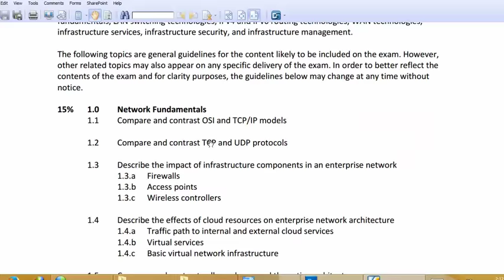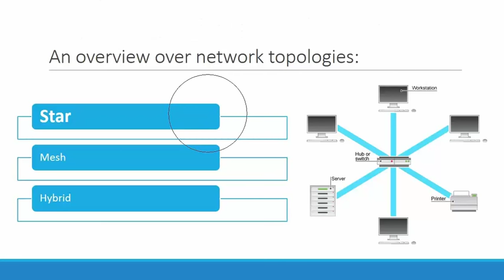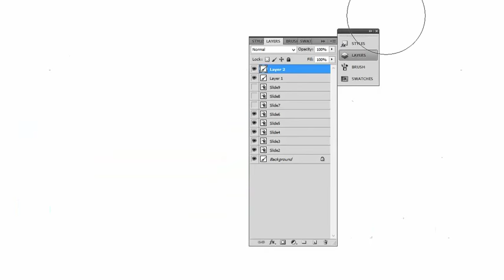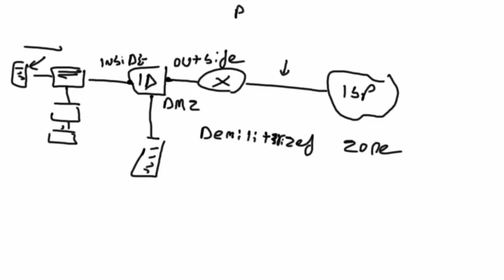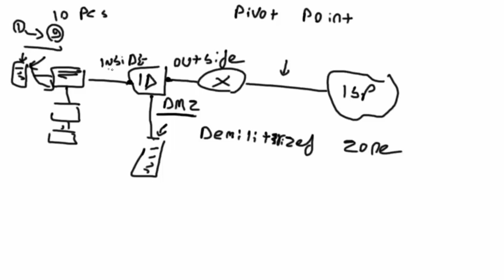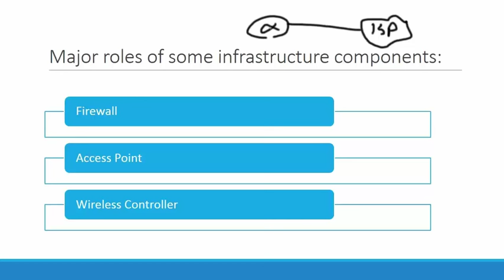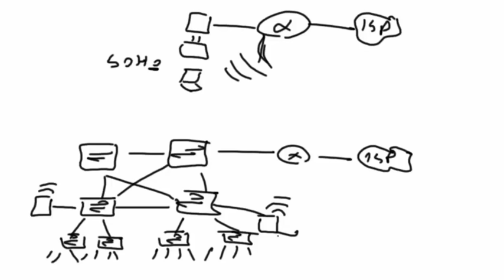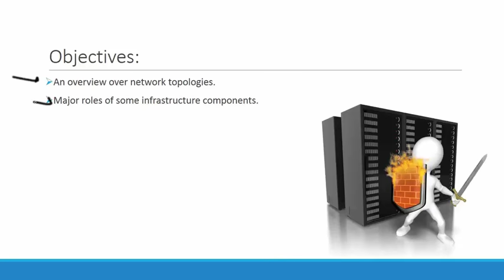04-Network Fundamentals Part 3